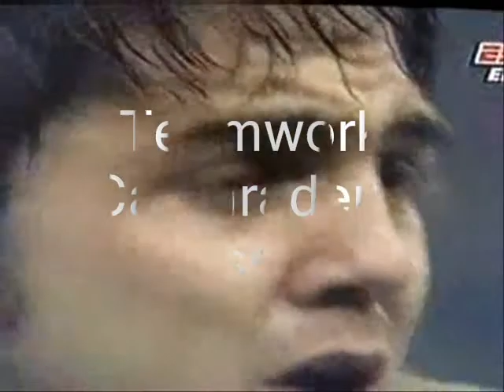Rugby For Managers